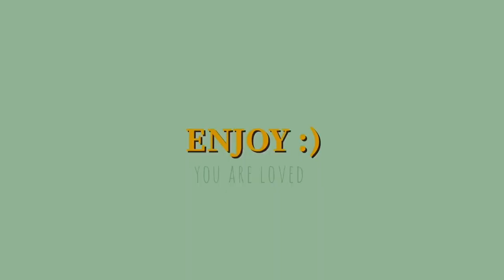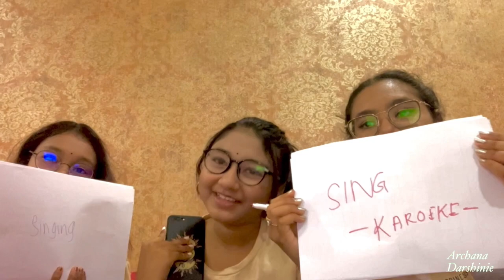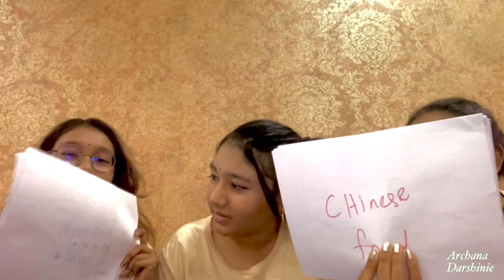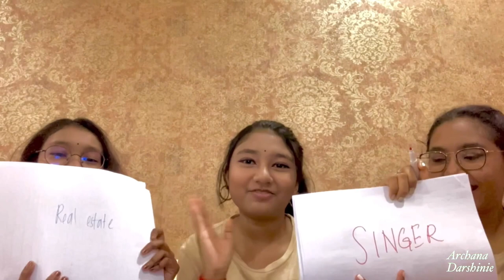WHO KNOWS ME BETTER? SISTERS EDITION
It's about time to know who knows me better. Kaavi or Divya? Find out in this video.

SOCIALS

KAAVI SOCIALS

DIVYA SOCIALS

FAQ

• What camera do you use? Iphone Se 2020 (my phone)
• Where do you live? Malaysia

xx,
arch!